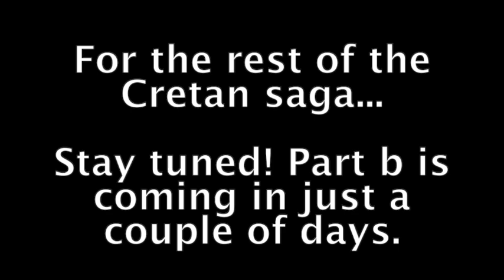eGREEKwine - Episode 7a - Crete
Wineries that are Greek Wine Federation’s Members in Crete as well as the Union of Wine Producers of the Vineyard of Crete,  also a member of Greek Wine Federation)